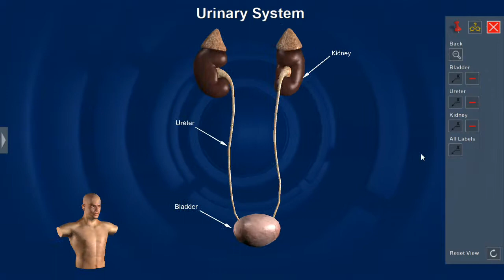Male Reproductive and Urinary System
This model shows the components that form the anatomy of the Male Reproductive and Urinary Tract System. Detailed with labels, the model allows you to highlight and zoom in on the Reproductive System and the Urinary Tract System.

Dissect / Explode YES
Easy Translation  YES
3D Labeling YES
Highlight mode YES
Sound effect NO
Removable items YES
Zoom YES